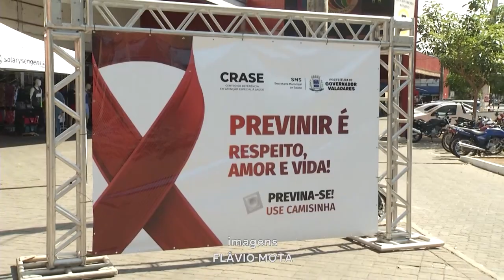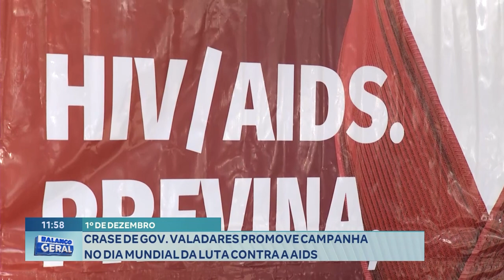1º de Dezembro: Crase de Gov. Valadares Promove Campanha no Dia Mundial da Luta contra a Aids.